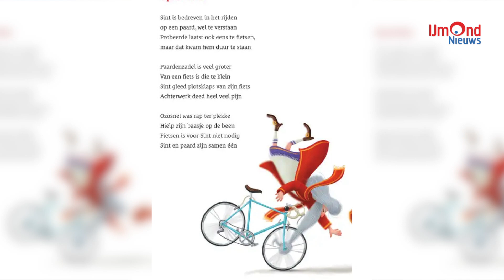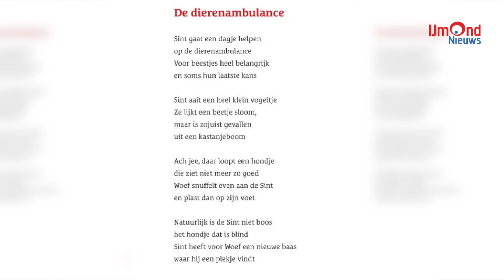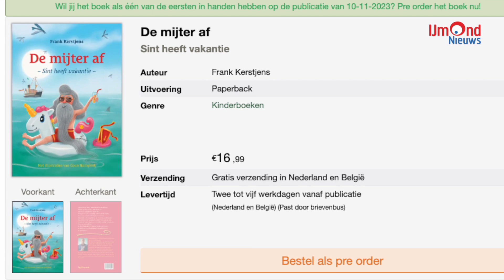Sint in de zomer met Frank Kerstjens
Menigeen zal er niet vaak over nadenken, wat Sinterklaas in de zomer doet. Dichter Frank Kerstjens heeft dat wel gedaan. Frank heeft door het jaar heen een aantal Sinterklaasgedichten geschreven en die gebundeld in het boekje "De mijter af - Sint heeft vakantie". De gedichten gaan over Sinterklaas en wat die zoal in de zomer doet ter voorbereiding op het drukke pakjesseizoen. Het boekje is vanaf 10 november te koop.